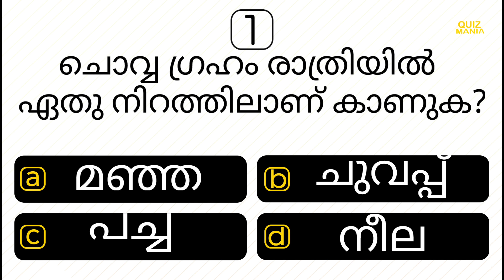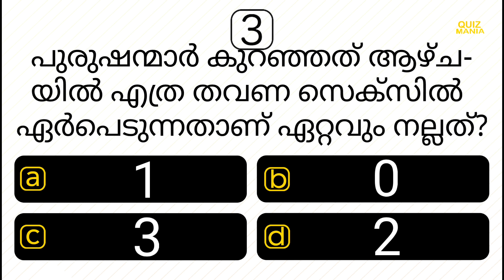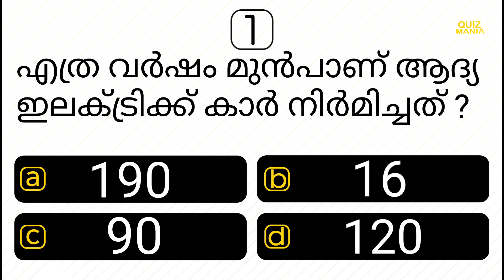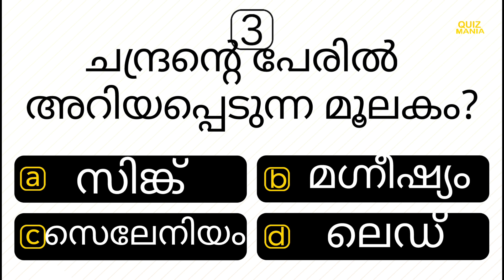ഈ ഭക്ഷണം കഴിച്ചു ലൈംഗിക ബന്ധം ഉണ്ടായാൽ ...| MCQ | IQ | PSC | INTERESTING GK | QUIZ MANIA MALAYALAM